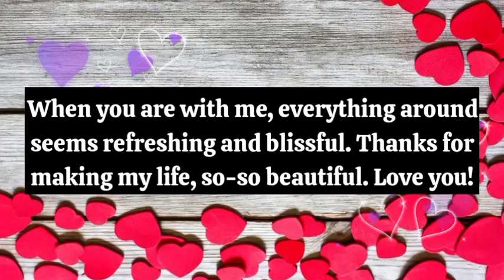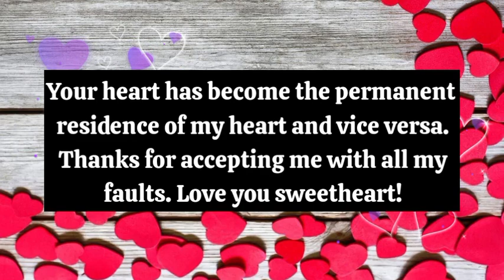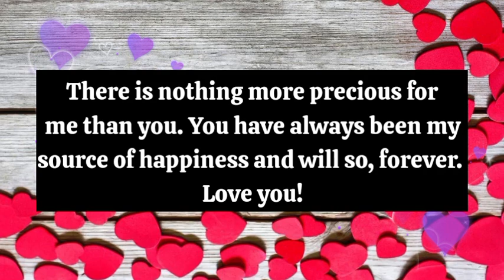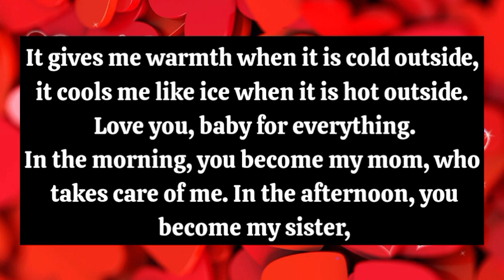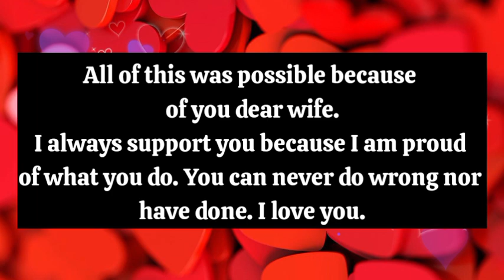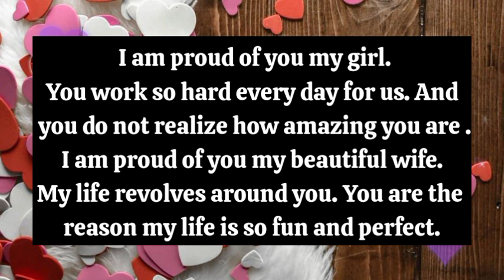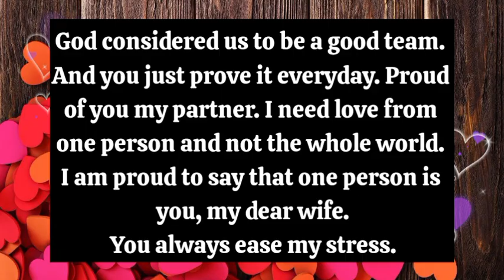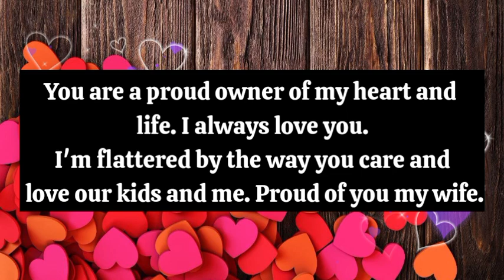Dm to Df 💕 || I still marry you in my dreams...👑❤️🫂🙂🌹🫂💐😘💕